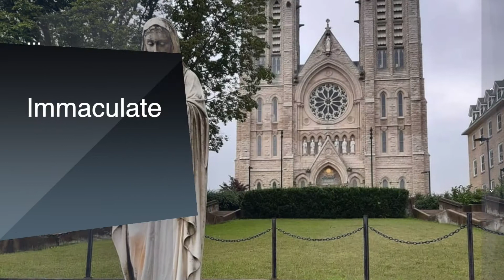Message from Fr. Ian for Sacred Heart of Jesus - Elementary